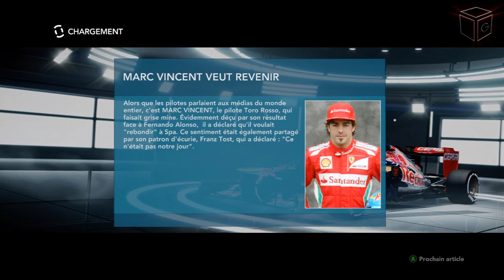(Découverte) F1 2012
F1 2012 est le jeu officiel du championnat du monde de Formule 1. Doté de toutes les licences de la saison, cet opus comprend un test de jeunes pilotes ainsi qu'un mode Défi qui permet d'affronter les pilotes dans des contextes bien définis. Le mode coopération en ligne a été revu et complété.

Editeur : Codemasters
Développeur : Codemasters
Type : Course
Sortie France : 21 septembre 2012
Classification : Pour tous publics